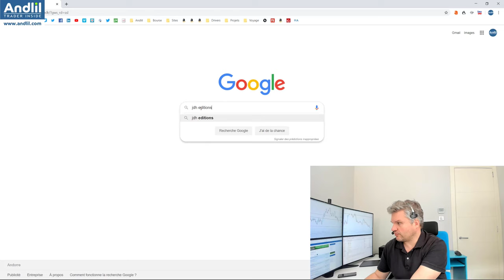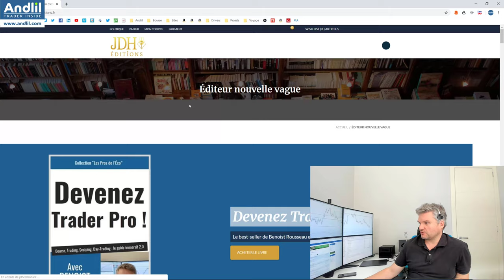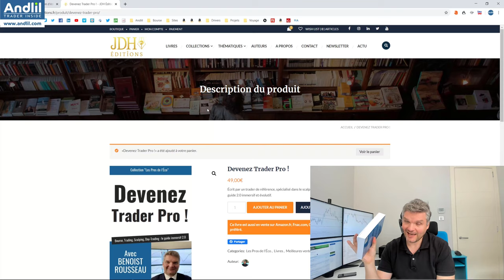Devenez Trader Pro ! Comment acheter le livre quand Amazon et la Fnac ne vendent plus de livre ?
Une vidéo pour vous indiquer que vous pouvez acheter le livre Devenez Trader Pro ! sur le site de l'éditeur qui vous sera livré par UPS. Amazon et la Fnac se concentrant sur les produits à forte marge et chiffre d'affaire en période confinement, ils ne livrent plus aucun livre pour tenter de sauver leurs résultats trimestiels.

Le Livre Devenez Trader Pro ! vous offre 440 pages et 14h de vidéo pour le prix de 49€ écrit par un trader ayant 25 ans d'expérience des marchés financiers. Une formation de ce type coûtant 500€ à 5000€ sans le livre lol c'est un cadeau pour tous les gens qui me suivent depuis 10 ans.

Cordialement,

Benoist Rousseau